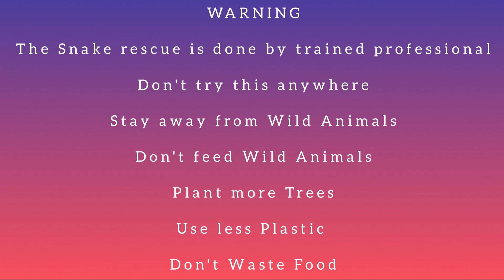ಪಂಚಾಯತ್ ಪ್ರೆಸಿಡೆಂಟರ ಮನೆಯಲ್ಲಿ ನಾಗರಹಾವು Cobra at Panchayath President's home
At night, a Spectacled cobra was found at Enmakaje Panchayath President Somashekhara J S's home. So they decided that the snake will go itself out. The next day morning they found the Cobra as roaming around. They called us. We rescued and released the snake safely in their own property as they wished.